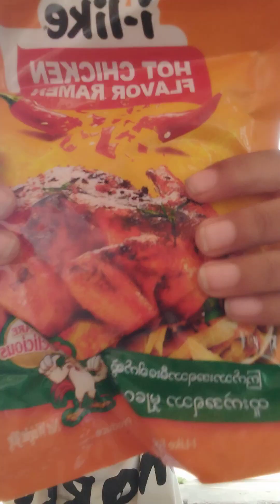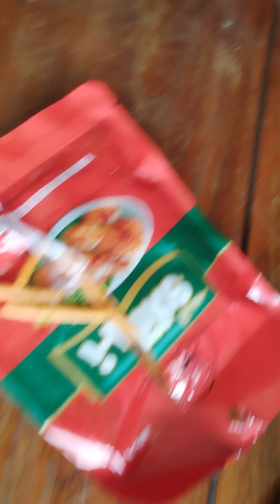18 April 2023